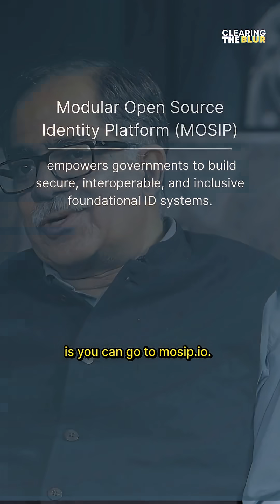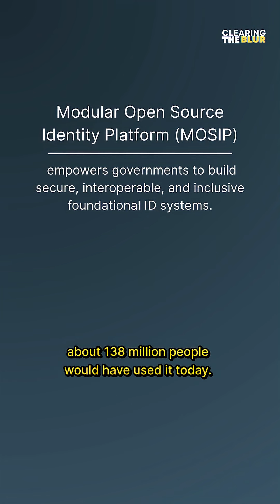From India to the World: The Global Impact of AADHAR and MOSIP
Discover how India's AADHAR and MOSIP are transforming global tech landscapes.

❇️ Episode 02 of Clearing The BLUR is out NOW! Sharad Sharma (Co-Founder, iSPIRT) joins Rajiv Jayaraman and Deepak Sharma to discuss the global impact of India's contributions in the field of AI and tech.